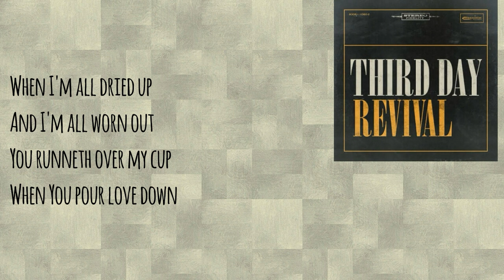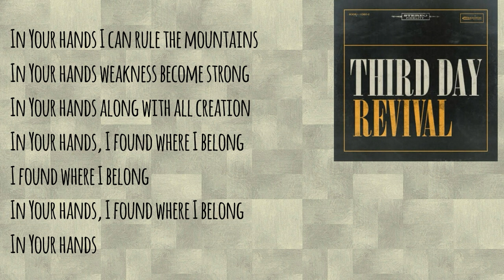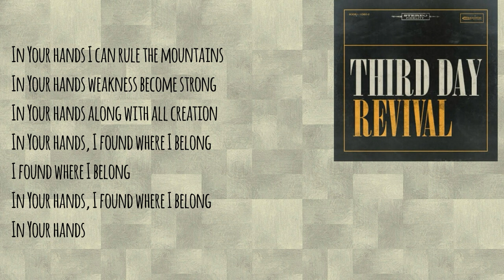Third Day - In Your Hands [Lyric Video]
This is a fan-made lyric video. Full credits to "Third Day"

Song: In Your Hands
Artist: Third Day
Album: Revival